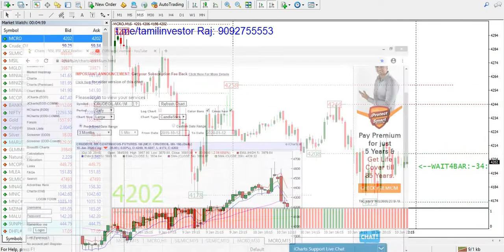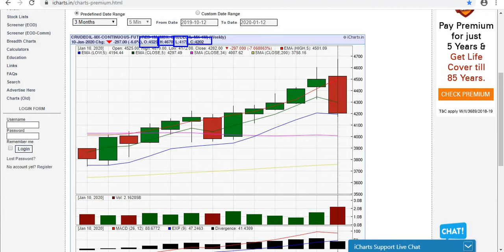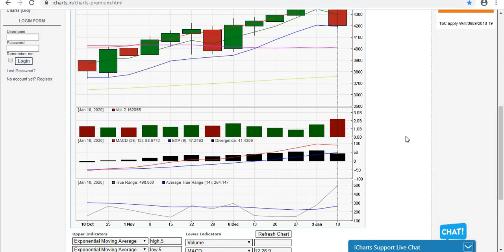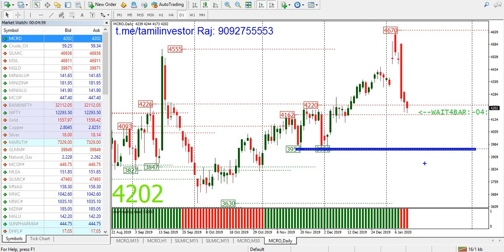Crude oil | MCX | Jan 13 | Latest Crude Oil Analysis | Tamil Investor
crude oil chart
crude oil live chart
crude oiltoday chart
crude oil support and resistance
intraday trading
intraday